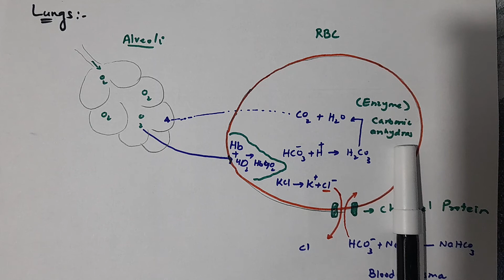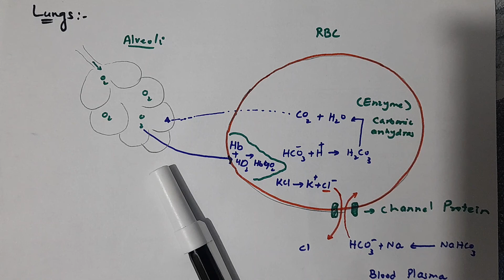Transport of Co2 Biology- Chapter-Respiration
In this topic ...we will discuss the transportation of carbon dioxide in its bicarbonates form.